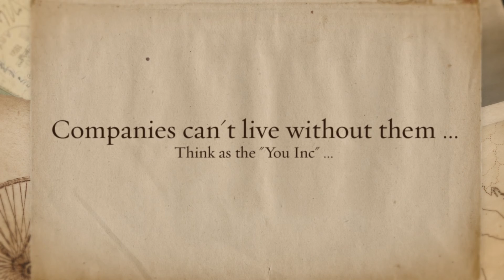Get Passion with Vision